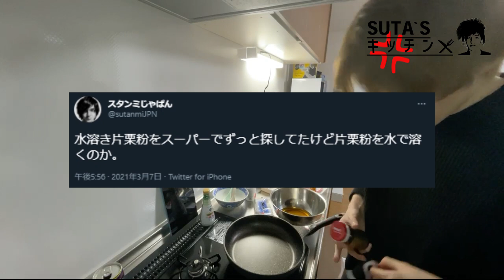【料理】大成功！？料理初心者が完璧な麻婆豆腐を目指したら壮絶だった…